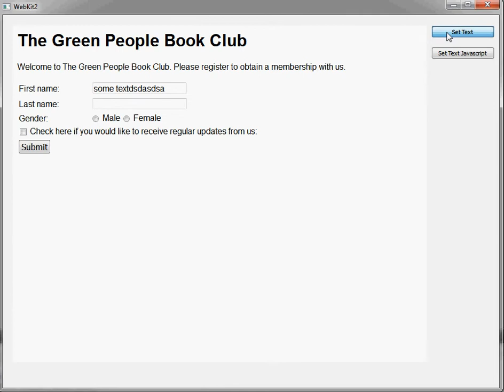QWebKit error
QWebKit error when using QWebElement.setAttribute